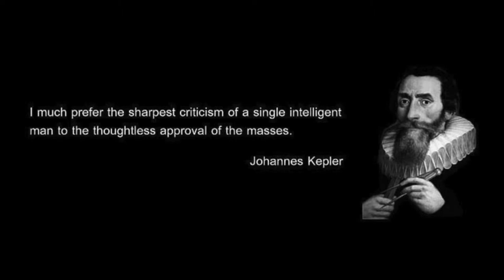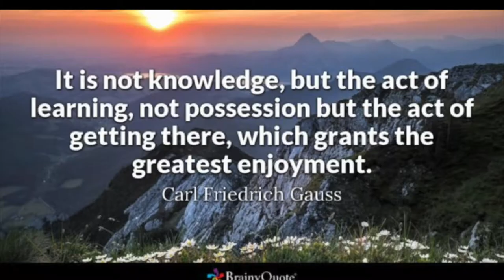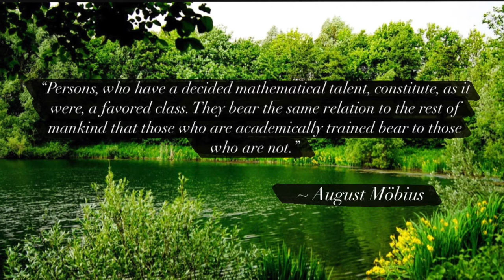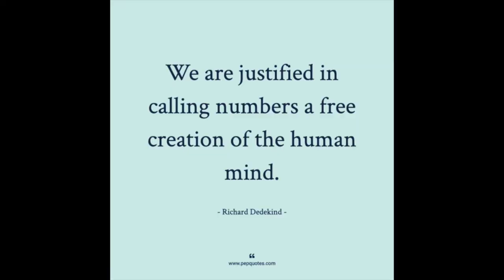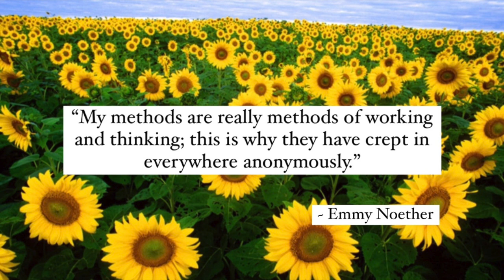German Mathematicians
History of Math project 2021